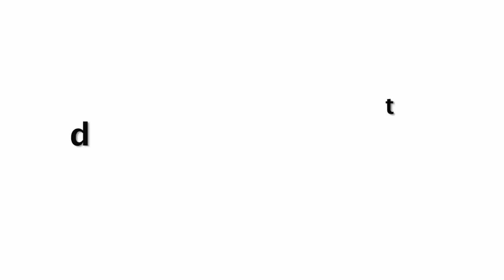आर्यन खान की गर्लफ्रेंड पहली बार आई सामने, देखे तस्वीर ?